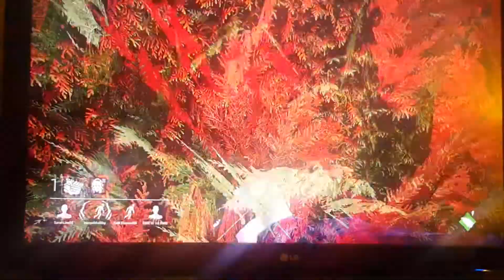Dead by daylight